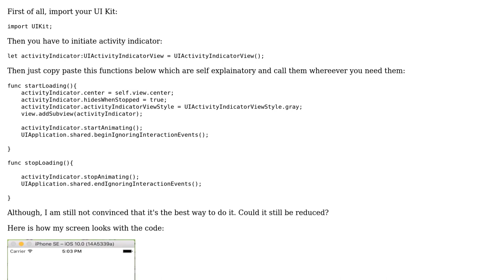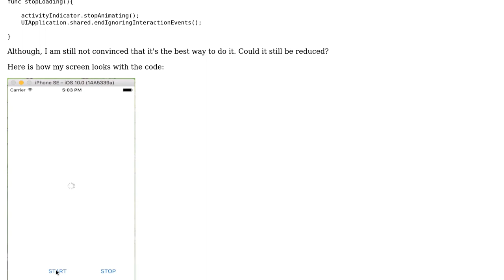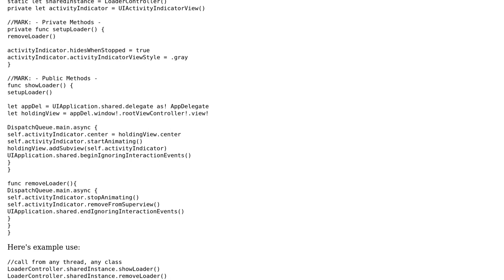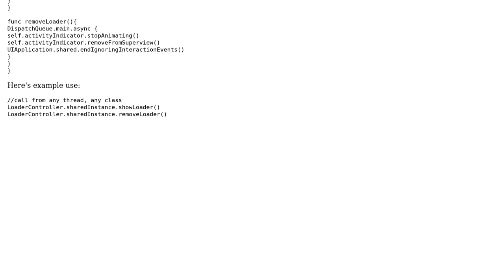Code Review: Showing activity indicator (loading image) while processing in background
With thanks & praise to God, and with thanks to the many people who have made this project possible! | Content (except music & images) licensed under CC BY-SA | Music | Images & others | With thanks to user Malachi user Jamal user Harshal Lonare user dirtydanee user D4ttatraya and the Stack Exchange Network Trademarks are property of their respective owners. You are responsible for your own actions.